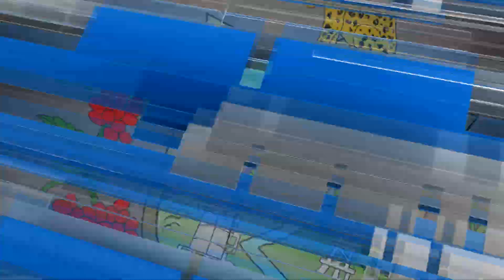ALCALDE DE LIMATAMBO HACE LA INVITACIÓN AL PRIMER FESTIVAL NACIONAL DE LA PALTA EL 25 Y 26 DE MARZO